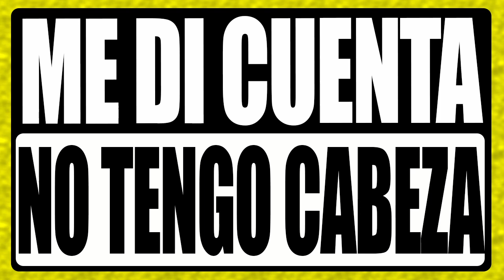¿ No Tengo Cabeza ? 🔴 Advaita Vedanta ✅ Espiritualidad - No Dualidad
Si estas interesado en aportar para el sostenimiento del canal, puedes hacerlo aquí.

La NO DUALIDAD es el tema central del canal. Todos buscamos liberarnos del sufrimiento causado por una pérdida, una crisis económica, una separación amorosa, etc. En este canal tenemos una guía para lograr la liberación interior y de la mano de grandes maestros que a lo largo del tiempo han sido guías espirituales, hemos logrado salir del sufrimiento causado por el faso YO (EGO) que a lo sumo es la causa del sufrimiento. En el canal tenemos varios videos que pueden ayudarte a lograr liberarte de los apegos, que en sí constituyen una de las principales causas del sufrimiento.

LISTAS RECOMENDADAS POR AUTOR.

MÚSICA DE FONDO EN EL VIDEO.

🔴 GRACIAS Y NOS VEMOS EN EL SILENCIO 🔴